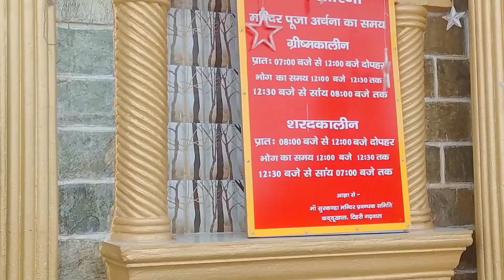कितना खूबसूरत है सुरकंडा माता का मंदिर garba dance 🙏🙏🙏🙏🙏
surkanda devi#uttarakhand#dhanolti

सुरकंडा देवी मंदिर कहां स्थित है ?
सुरकंडा देवी मंदिर उत्तराखण्ड राज्य का एक प्रसिद्ध मंदिर है, जो उत्तराखण्ड राज्य के टिहरी गढ़वाल जनपद में जौनपुर प्रखंड के सुरकुट पर्वत पर स्थित है।

यह मंदिर चंबा-मसूरी सड़क पर स्थित कद्दूखाल कस्बे से लगभग 2.5 किमी की ऊंचाई पर स्थित है, जो देहरादून से 66 किमी., मसूरी से 40 किमी. और धनौल्टी से करीब 8 किमी. की दूरी पर स्थित है।

सुरकंडा देवी मंदिर का इतिहास – History Of Surkanda Devi Temple In Hindi
पौराणिक कथा के अनुसार एक बार माता सती के पिता राजा दक्ष ने भव्य यज्ञ का आयोजन किया, जिसमें राजा दक्ष ने भगवान शिव और माता सती के अलावा अन्य सभी देवी-देवताओं और ऋषि-मुनियों को आमंत्रित किया। देवी सती अपने पिता द्वारा बिना आमंत्रण भेजे ही उस यज्ञ में आ पहुंची। यज्ञ में आमंत्रित होने के बाद अपने पिता से यज्ञ में भगवान शिव का स्थान न होने का कारण पूछा, तो उन्होंने भगवान शिव के बारे में कुछ अपशब्द कह डालें, जिसपर देवी सती गुस्से में यज्ञ कुंड में कूद गईं।

जब इस बात की पता भगवान शिव को लगी, तो भगवान शिव इस यज्ञ में आए और राजा दक्ष के सिर काटकर देवी सती के शरीर को अपने कंधे पर रखकर तांडव करने लगे। उस प्रलय से बचने के लिए सभी देवता गण भगवान विष्णु से प्रार्थना करने लगे। इसके बाद भगवान विष्णु ने अपने सुदर्शन चक्र से देवी सती के शरीर को 51 भागों में विभाजित कर दिए। इसलिए जहां-जहां माता सती के शरीर के छोटे-छोटे अंग गिरे वे स्थान शक्तिपीठ कहलाए। इस स्थान पर माता सती का सिर गिरा इसलिए यह स्थान सुरकंडा कहलाया और मंदिर का नाम “सुरकंडा देवी मंदिर” रखा गया।

आशा करता हूं कि “सुरकंडा देवी मंदिर” के बारे में दी गई जानकारी आपको पसंद आई होगी। अगर इस पोस्ट से संबंधित आपका कोई सवाल हो, तो आप हमें कमेंट बॉक्स में पूछ सकते हैं और अगर आपको उत्तराखंड के किसी दूसरे पर्यटन स्थल के बारे में जानकारी चाहिए, तो आप हमें कमेंट बॉक्स में बता सकते हैं, मैं आपकी मदद जरूर करूंग